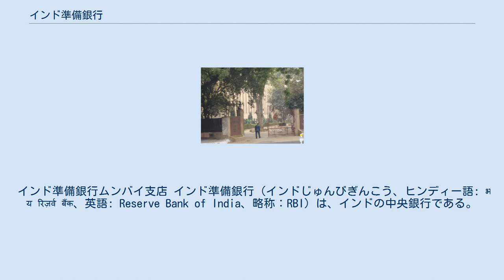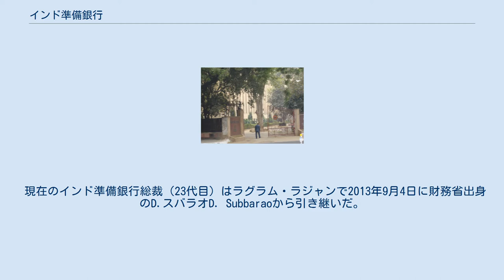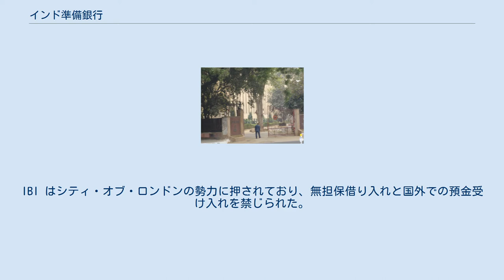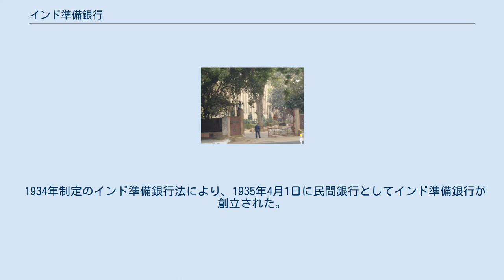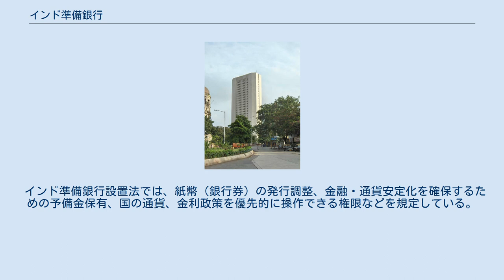インド準備銀行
インド準備銀行ムンバイ支店 インド準備銀行（インドじゅんびぎんこう、ヒンディー語: भारतीय रिज़र्व बैंक、英語: Reserve Bank of India、略称：RBI）は、インドの中央銀行である。
なおインド中央銀行(Central Bank of India)は中央銀行ではなく、政府系の市中銀行である。
パキスタンが1947年に分離独立してから翌年にパキスタン国立銀行ができるまでの間、インド準備銀行はパキスタンにおいても中央銀行としての業務を継続した。
 歴史的には植民地銀行Reserve Bank of India を源流とする。
当然、イギリス資本に翻弄されてきた。
戦後に国有化されてからも当分は、インドそのものに対する民間投資におき英米資本が8割ほどを占めた。
 2005年の年次政策報告で、金融包摂を主要な政策課題に取り上げた。
庶民が金融サービスから疎外される現状を憂い、基本貯蓄口座の提供を全市中銀行に勧告した。
現在も国内全家計の59％しか銀行口座を保有できていない。
2006年7月1日顧客サービスと苦情処理の強化に乗り出し、カスタマーサービス部を設立した。
金融包摂策との関係は明らかでない。
 金融包摂策はバングラディシュのグラミン銀行が展開するマイクロファイナンスに通じる部分もあり、発想として新しいわけではない。
グラミン銀行はバングラデシュ銀行の支援を受けているが、バングラディシュ銀行はパキスタン国立銀行の支店が前身である。
印パ地域は同一の問題に長いこと向き合っているのである。
インド準備銀行はインド全域22ヶ所（ほとんどが州の首都）に支店網を展開している。
 現在のインド準備銀行総裁（23代目）はラグラム・ラジャンで2013年9月4日に財務省出身のD.スバラオD. Subbaraoから引き継いだ。
D.スラバオは2008年9月6日に前任者のY. ヴェヌゴーパル・レッディーY. Venugopal Reddyから総裁の座を引き継いだ。
21代総裁のY. ヴェヌゴーパル・レッディーは国際通貨基金（IMF）のインド代表常務理事などを歴任した人物で、2003年に前任者（20代総裁）であるビマル・ジャラン Bimal Jalan博士を引き継いだ。
 20世紀初頭より第一次世界大戦を経てからもインドは通貨安と貿易赤字に苦しみ、1922年から1936年までに市中銀行が373行も倒産した。
このような時代にあった1921年、ジョン・メイナード・ケインズの設立案に沿って、イギリス政府はムンバイ・マドラス・ベンガルの3省立銀行を合併してImperial Bank of India という「看做し中央銀行」へ統合した。
IBI はシティ・オブ・ロンドンの勢力に押されており、無担保借り入れと国外での預金受け入れを禁じられた。
外為業務はシティのものだった。
また、地方債の発行はできたがインド政府債はイングランド銀行の権限であった。
 1926年、ヒルトン・ヤング委員会 Hilton Young Commission がインド準備銀行設立の勧告を提出。
同委員会は、Imperial Bank of India を本格的な中央銀行へ格上げしないよう提言した。
これに沿って翌年に政府案がインド議会に提出された。
政府案の資本構成と組織構想は、議会に席を占めたインド民族資本の激しい反発に遭った。
 1934年制定のインド準備銀行法により、1935年4月1日に民間銀行としてインド準備銀行が創立された。
インド準備銀行法はImperial Bank of India 法を改正したものである。
Imperial Bank of India は、インド準備銀行の業務を幅広く代理する市中銀行となった。
このときに枷が少し外れた。
インド国外に支店を出せるようになったし、外国為替も扱えるようになった。
外国での与信受信も許されたが、その代わり、それまで担っていた政府関係業務はインド準備銀行へ権限が移管された。
1936年のImperial Bank of India 理事は11人がイギリス人であったのに対してインド人は4人であったので、落としどころはそれなりであった。
 設立当初、インド準備銀行本店はカルカッタ（コルカタ）にあったが、1937年ボンベイ（ムンバイ）に移った。
 1949年元旦から国有化が実施された。
1948年と1953年に全国規模...